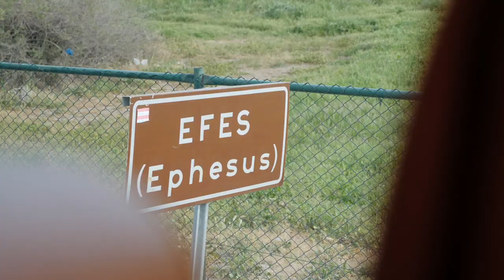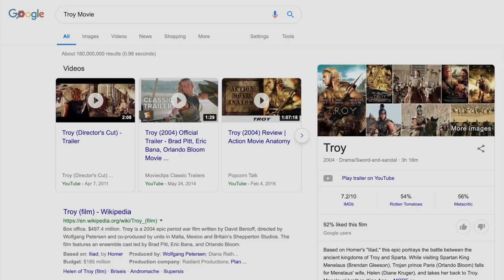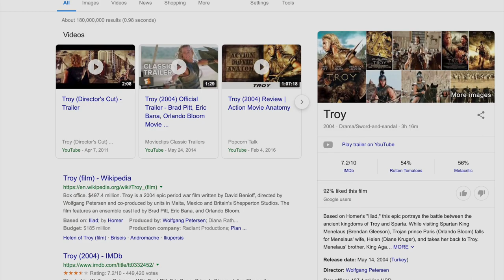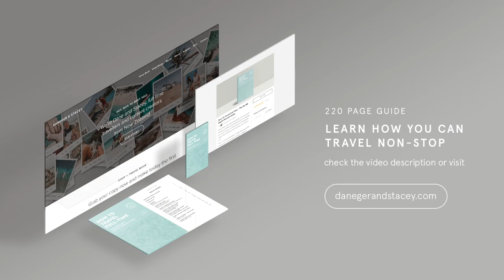Ancient Epicness - Ephesus & Troy History | Turkey Vlog | Travel Talk Tours #4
The history or Turkey is rich and in this travel vlog we visit both Ephesus and Troy with Travel Talk Tours to explore ancient cities and...✈ Our 220 page guide on how to travel non-stop

Ephesus and Troy history in one video - if you like history you're gonna dig this one! In this vlog we finally add a bit of history and show some of Turkeys ancient cities, rather than the pure beauty and awesomeness we've shown from our first few days with Travel Talk Tours!

Ephesus is an ancient city with so many stories and deep history, but today it's an incredible place you can check out, take a tour around the site and get up and close to the ruins. We were surprised at how close you can get to these ancient ruins, even touching them and walking over them.

Troy gained some popularity in 2014 after the movie dropped, but Turkey and its history of Troy goes a lot deeper than that. We were pleased to check out the site of Troy, and see the Turkish horse, on a tour so we could get more details on the history ourselves to share.

Another epic few days exploring with Travel Talk Tours, the travel vlogs are slowly coming to a close on our tour and Turkey continues to keep us smiling!

Here's the trip we're taking with Travel Talk Tours around Turkey for 11 days